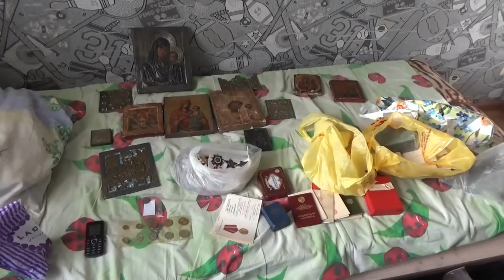Стали известны подробности разбойного нападения на антиквара в Саратове